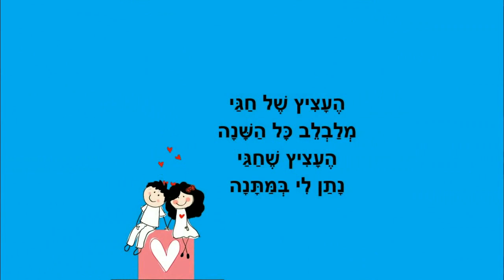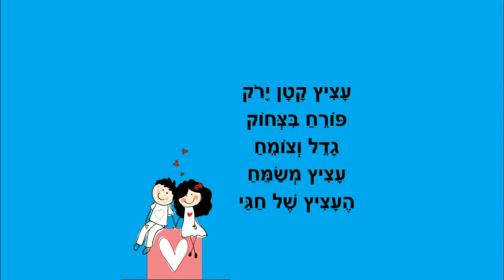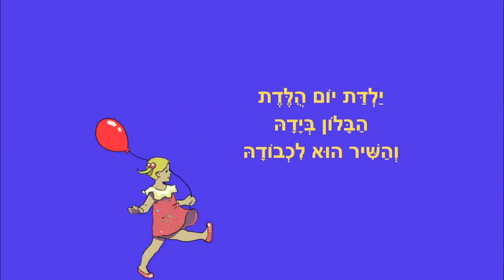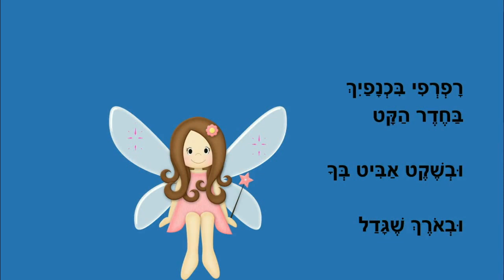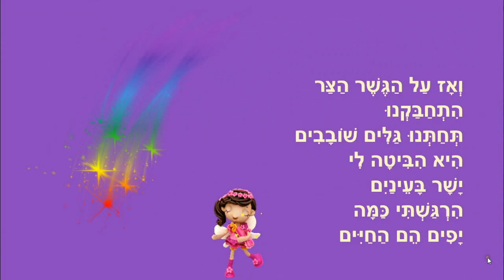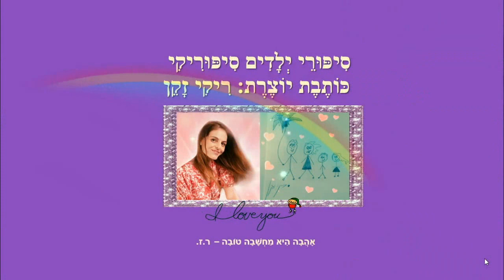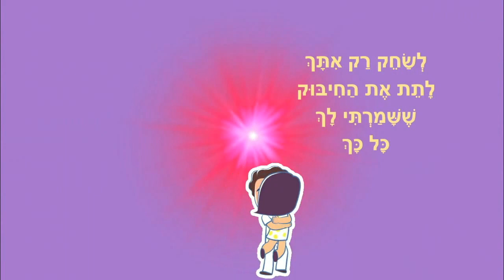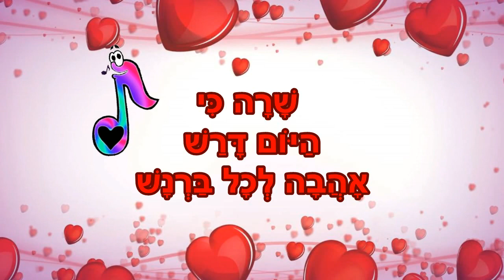סיפורי בנות סיפוריקי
סיפורי בנות סיפורקי
כותבת יוצרת: ריקי זקן
חברה שיודעת לעוף
עציץ שמח
ילדת יומולדת
ילדה פרפר
שיר לדפנה
החתול של מאיה
חיבוק לחברה
אהבה היום